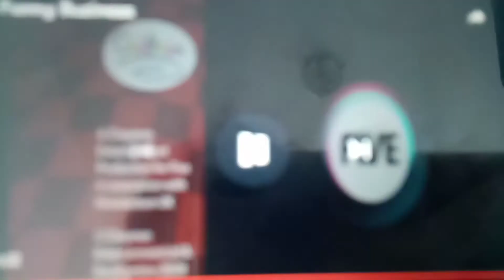19. april 2020.